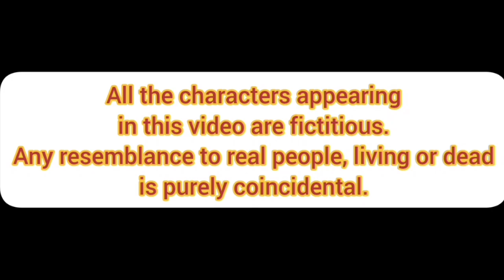ಕರ್ನಾಟಕ ಗ್ರ್ಯಾಂಡ್ ಹೋಟೆಲ್ಗೆ ಕರೆ | ಮುಂದೆ ಏನಾಯ್ತು | Atte sose comedy | Kannada Cartoon Comedy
All the story characters, names and situations used in this video are fictitious and do not intend to hurt anyone😊

Kannada cartoon stories
Kannada animated stories
Fairy tales
Ajji kathegalu
Kids stories
kannada kids stories
Bed time stories for kids
Animated stories
Kannada Comedy Videos
Kannada comedy
Funny videos
cartoon videos
kannada informative videos
Comedy khiladigalu
Kannada trolls
kannada gossips
Night time stories
Bed time stories
Kannada bed time stories
Comedy khiladigalu
Kannada movies
Kannada short movies
Kannada animation videos
Kannada animation
Kannada animated movies
Kannada animated short movies
Shantakka comedy
Susheelakka comedy
Kannada animated stories
Kannada cartoon
Kannada cartoon stories
Atte sose comedy
Kannada cartoon videos
Tweencraft cartoon
Tweencraft comedy
Tweencraft videos
Cartoon comedy
Cartoon videos